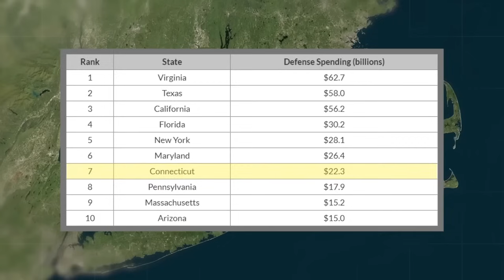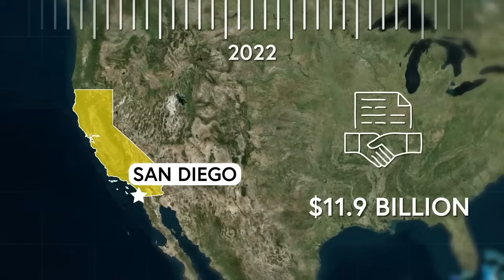Ces États des USA Sont Impossible à Envahir – Découvrez Pourquoi !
Vous êtes-vous déjà demandé quel État américain serait le plus difficile à envahir? Eh bien, préparez-vous pour une aventure passionnante à travers les États-Unis avec notre vidéo! Découvrez pourquoi le Texas est pratiquement imprenable et pourquoi le Rhode Island pourrait bien avoir besoin d'un coup de main. De l'Alaska glacial aux paysages ensoleillés de la Californie, explorez les forces et faiblesses des États face à une invasion hypothétique.

👉 Cette chaîne est réalisée en collaboration avec @MapPack et localisée dans votre langue par

00:00:00 - Introduction à la vulnérabilité des États-Unis
00:00:39 - L'Alaska: Un état invincible
00:04:43 - Connecticut: Problèmes de défense et de connectivité
00:07:11 - La force militaire de la Californie
00:09:53 - Vermont: Points faibles et adaptation
00:12:30 - Virginie: Défenses naturelles et militaires
00:16:29 - Delaware: Vulnérabilités militaires
00:18:31 - Texas: Le plus difficile à envahir